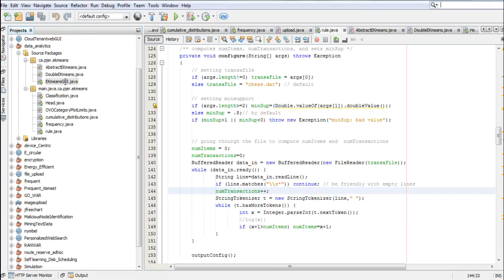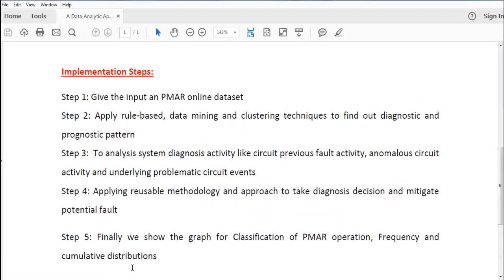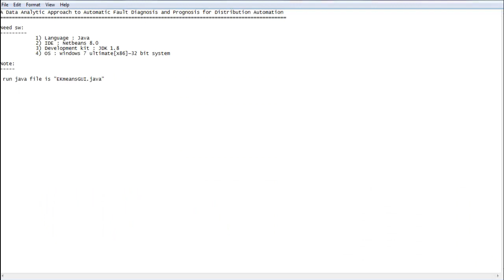Data Analytic Approach to Automatic Fault Diagnosis and Prognosis Projects